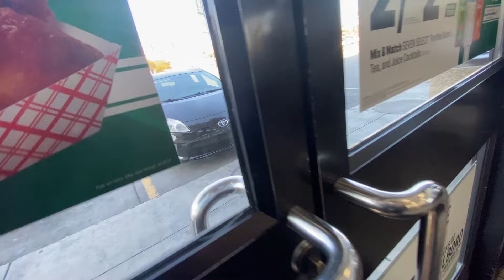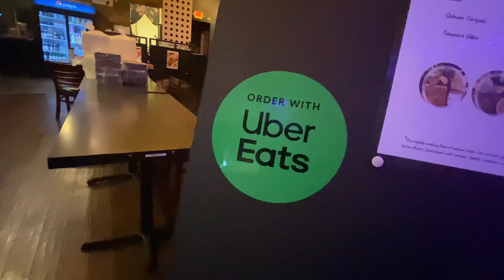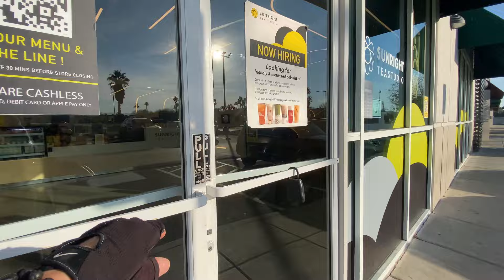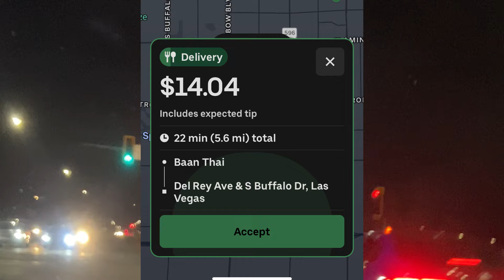$30 Trip For How Many MILES?!? Las Vegas Is OVER!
"Welcome to our video!! Dive into our world of RockNRoll Delivery! Where every video is an adventure.